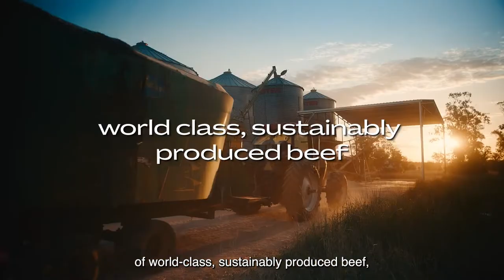Shine with Australia: Sustainable beef - find it with us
Australia produces world-class beef from sustainable farming practices that is ethically farmed and superior in taste. Visit: shinewithaustralia.gov.au/produce